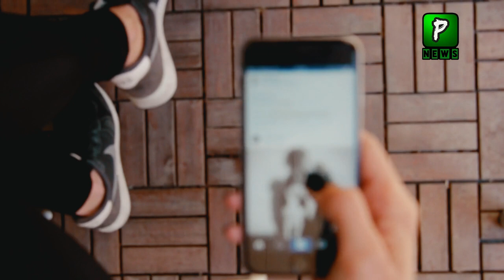IDF Use Navy After Yemen Attacks On Navy Ships | Yemen Latest News | Pakilinks News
About Video : IDF Use Navy after Yemen attacks on Navy Ships | Yemen Latest News | Pakilinks News

Join Us On
ABOUT CHANNEL